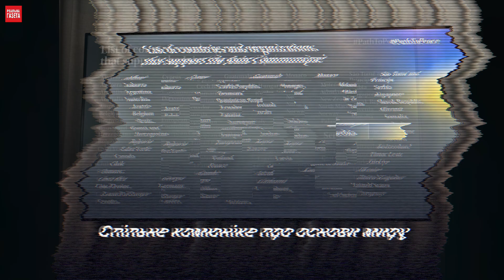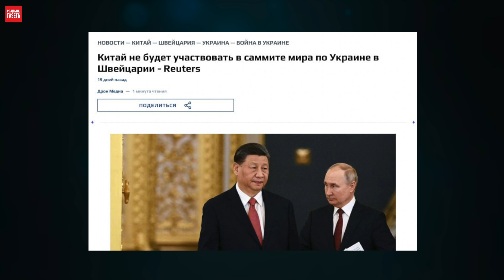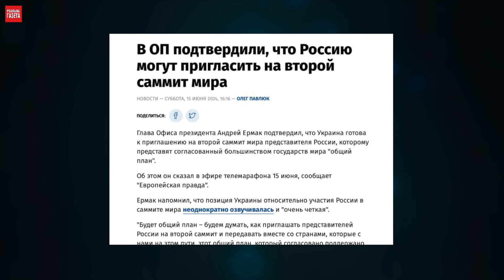Может ли саммит мира закончить войну?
На прошлых выходных состоялся Глобальный саммит мира, где Украина собирала союзников. Россия старалась разными способами сорвать эту встречу или заставить страны бойкотировать ее. Почему это важное событие, и почему саммит мира пока не закончил войну, смотрите в этом видео!